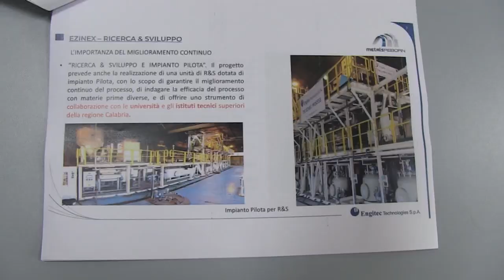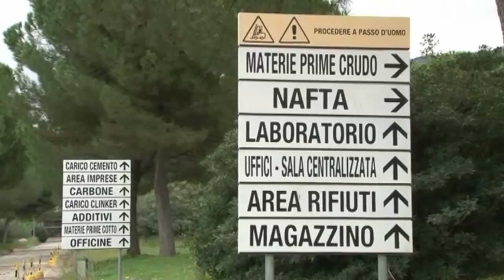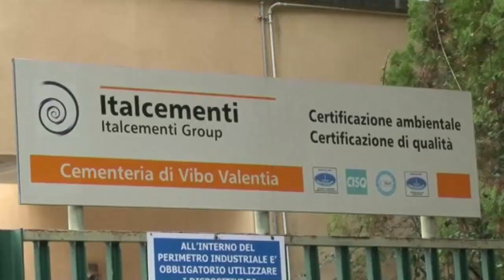Vibo Valentia | Ex Italcementi, "il nuovo progetto sarà una fabbrica a impatto zero"